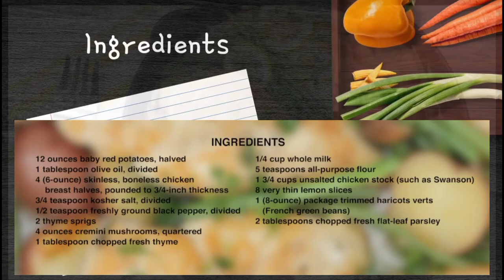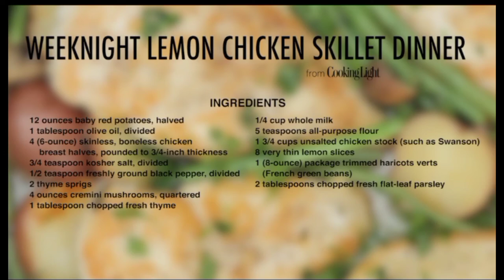Lemon Chicken Skillet Dinner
Ingredients

Ingredient Checklist

12 ounces baby red potatoes, halved

1 tablespoon olive oil, divided

4 (6-ounce) skinless, boneless chicken breast halves, pounded to 3/4-inch thickness

¾ teaspoon kosher salt, divided

½ teaspoon freshly ground black pepper, divided

2 thyme sprigs

4 ounces cremini mushrooms, quartered

1 tablespoon chopped fresh thyme

¼ cup whole milk

5 teaspoons all-purpose flour

1 ¾ cups unsalted chicken stock (such as Swanson)

8 very thin lemon slices

1 (8-ounce) package trimmed haricots verts (French green beans)

2 tablespoons chopped fresh flat-leaf parsley

Directions

Instructions Checklist

Step 1

Step 2

Place potatoes in a medium saucepan; cover with water. Bring to a boil, and simmer 12 minutes or until tender. Drain.

Step 3

Heat a large ovenproof skillet over medium-high heat. Add 1 teaspoon oil to pan. Sprinkle chicken with 1/4 teaspoon salt and 1/4 teaspoon pepper. Add chicken and thyme sprigs to pan; cook 5 minutes or until chicken is browned. Turn chicken over. Place pan in oven; bake at 450° for 10 minutes or until chicken is done. Remove chicken from pan.

Step 4

Return pan to medium-high heat. Add remaining 2 teaspoons oil. Add potatoes, cut sides down; mushrooms; and 1 tablespoon thyme; cook 3 minutes or until browned, stirring once. Combine milk and flour in a small bowl, stirring with a whisk. Add remaining salt, remaining pepper, flour mixture, stock, lemon, and beans to pan; simmer 1 minute or until slightly thickened. Add chicken; cover, reduce heat, and simmer 3 minutes or until beans are crisp-tender. Sprinkle with parsley.